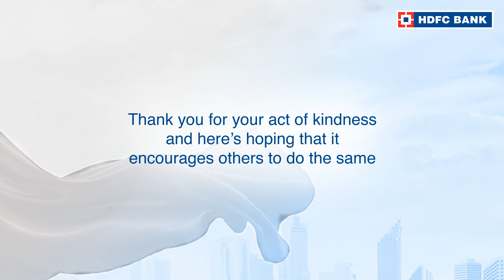Click here to watch the story of SAIYAD J RAHAMAN, from Arambagh